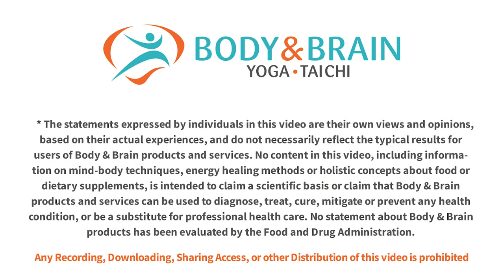Energy Breathing Routine at Work | Body & Brain Special Energy Exercises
Do you get stressed or fatigued at work? Try this special 10-Minute Energy Breathing Exercise Routine with Minjae Kim! This routine can be done at work or at home, sitting at a desk, or wherever you are. Let us know how you feel after practicing!

Energy Breathing, known as "Woonki" breathing, is all about creating a stronger and healthier feeling body and a clearer mind.

This is a special Body & Brain energy exercise. Make it part of your daily self-care routine and you may notice your breathing improve, along with a feeling of vitality and peace.

This 10-minute routine is an example of Body & Brain holistic fitness, focusing on a balance of body, mind, and spirit.

Please let us know how you enjoyed this video, and post any suggestions in the comments section so we can continue to improve for next time!

Body & Brain Yoga Tai Chi offers a variety of yoga classes for beginners and more advanced yoga classes to energize the mind, body, and spirit.  Visit any of our 100+ locations nationwide to explore practices based on a 5000-year-old Eastern tradition of stretching, breathing, meridian exercise, tai chi, and meditation.  Our classes can help you strengthen your core, refresh your mind and body, and revitalize your life.

The statements expressed by individuals in this video are their own views and opinions, based on their actual experiences, and do not necessarily reflect the typical results for users of Body & Brain products and services. No content in this video, including information on mind-body techniques, energy healing methods or holistic concepts about food or dietary supplements, is intended to claim a scientific basis or claim that Body & Brain products and services can be used to diagnose, treat, cure, mitigate or prevent any health condition, or be a substitute for professional health care. No statement about Body & Brain products has been evaluated by the Food and Drug Administration.